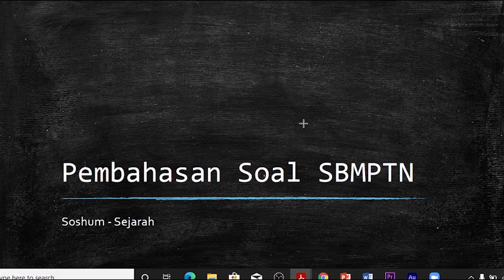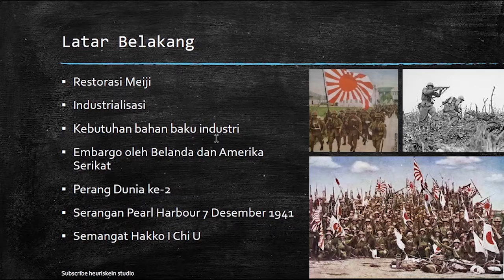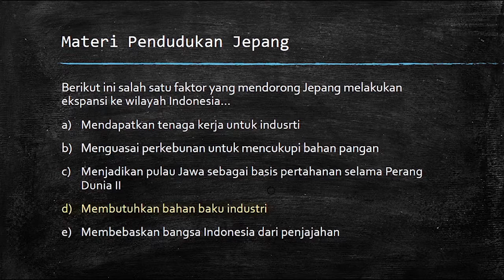Pembahasan soal UTBK SBMPTN SIMAK UI UTUL UGM #14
Cek materi lengkapnya di sini
Follow Instagram @heuriskein.ig untuk mendapatkan info-info menarik tentang peristiwa sejarah
Semoga lulus di Universitas dan Perguruan Tinggi yang diinginkan.